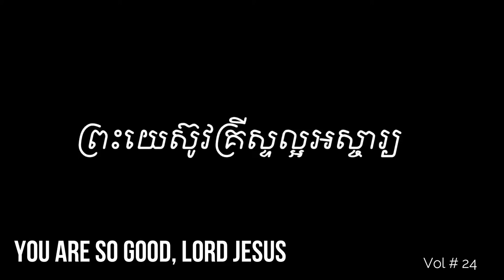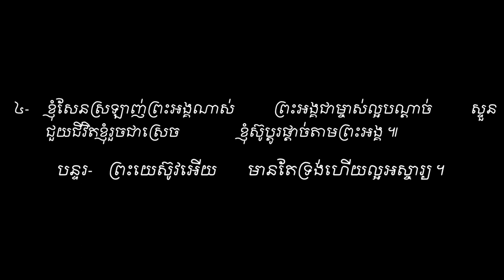You are so good, Lord Jesus. Vol # 24 ព្រះយេស៊ូវគ្រីស្ទល្អអស្ចារ្យ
ទំនុកខ្មែរបរិសុទ្ធ Vol # 24 ព្រះយេស៊ូវគ្រីស្ទល្អអស្ចារ្យ